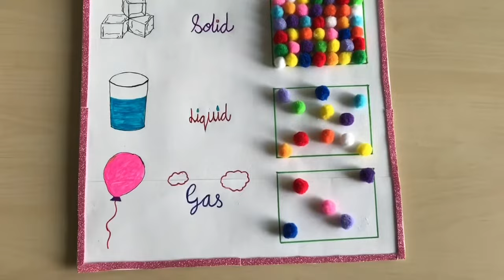Arrangement of molecules in solid, liquid and gas activity for kids/ states of matter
This activity made to shows the arrangement of molecules in Solid, LIquid and Gas.

Materials you need - Pom- poms , cardboard, colored pencils and any decorative items.

Matter has mass and takes up space
Solids, Liquids and Gases are all made up of microscopic particles, but the behaviors of these particles differ in the three phases.

SOLID - The molecules in a solid are closely packed together – they have a high density.
For example- Rock, Wood, Ice cube, Sugar cube, .etc.

LIQUID- In liquids,  particles are less tightly packed as compared to solids. The molecules have the ability to move around and slide past one another. A liquid will take on the shape of the container it is being held in.
For example- Water, Milk, Juice, Coffee, .etc.

GASES- In gases, particles are far apart from each other. it has lots of free space between particles.
For example- Air, Oxygen, Carbon dioxide...etc

Thanks.